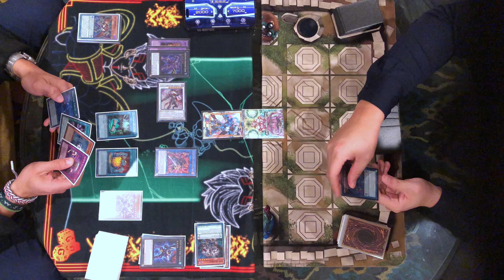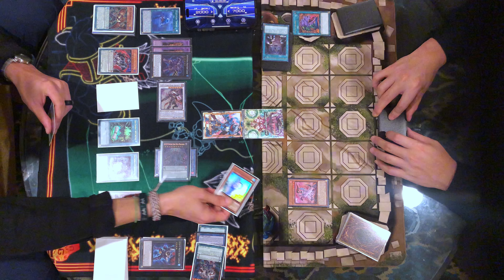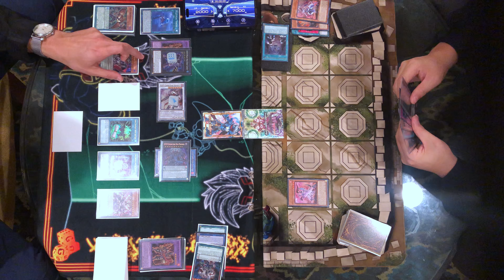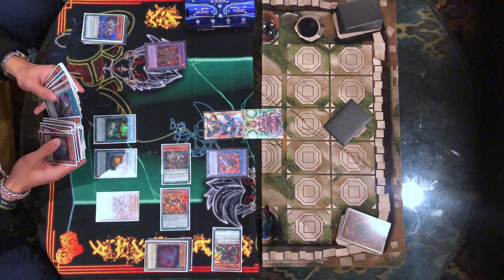Yugioh! Swordsoul VS D/D/D | March 2024 Format | Live Playtesting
Hey everyone, Brandolorian here. On today’s episode I will be showing Alex’s Swordsoul deck taking on my D/D/D deck. You don't want to miss out on this fun matchup.